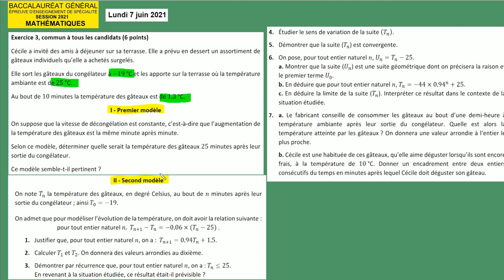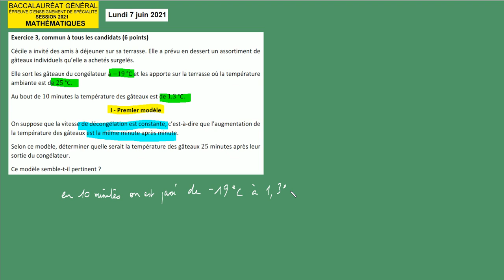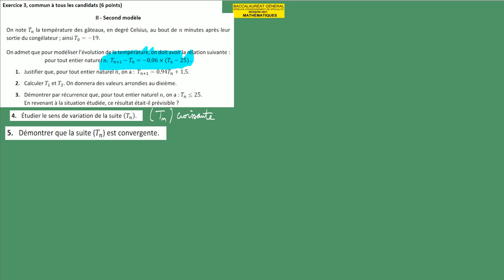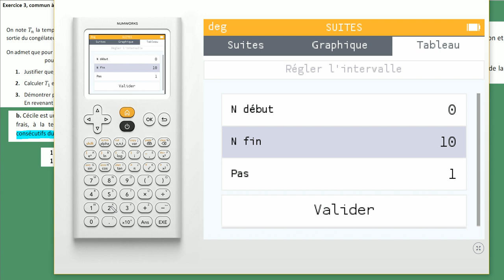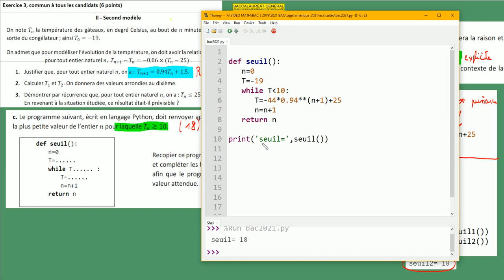Terminale Spé Maths BAC 2021 métropole JUIN Sujet OFFICIEL n°1 EX3 suites